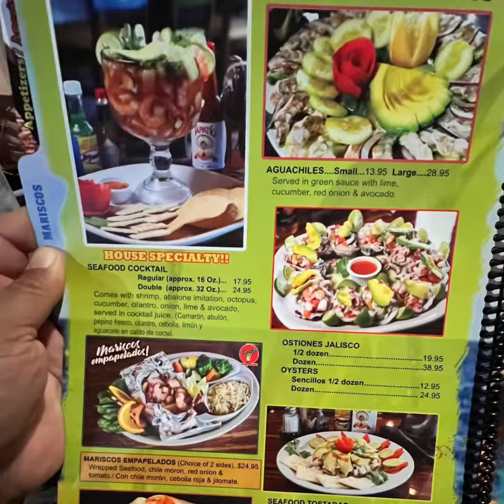🇲🇽🇺🇸Dinner with Wifey @ Lalos Family Restaurant - Oxnard, California USA🇺🇸🇲🇽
I got their Wet Barbacoa Chimichanga 🌯, Wifey got their Carnitas Quesadilla….. these both are loaded with meat!! Love their chips and salsa too!!